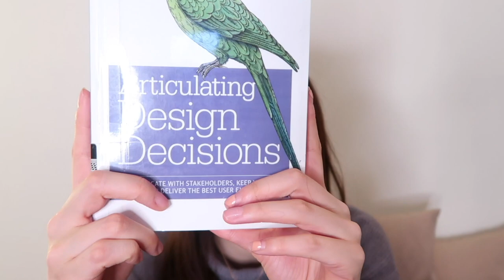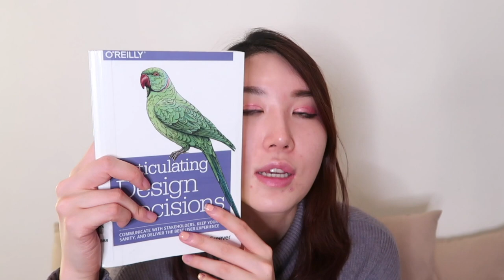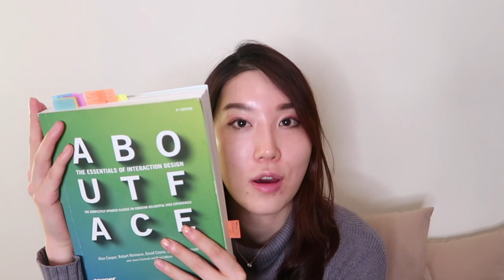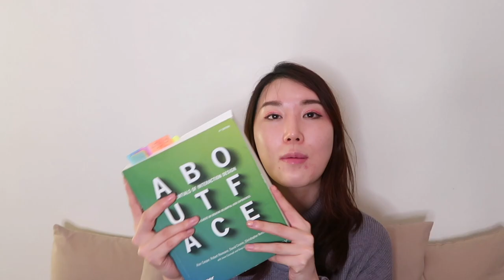3 books that gave me a career (product design)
Update: Tom Greever, the author of the first book, gave a shoutout for this video.

I've read a lot of books, but these three are so poignant in their subject matter I still go back and read them over. I share how they've changed the interview game for me, as well as how they're useful on the job.

Book list:
About Face (my UX Bible)
Articulating Design Decisions (most underrated design book I've read)
Inspired (I showed 3rd edition but get the 4th - PMs will love you)

Product Design Exercises (basic but every product designer should read)

I’m Lily, a product designer (UX) in San Francisco. With no connections, I hustled and broke into Silicon Valley after arts school. My story has been featured in Apple News and Business Insider.